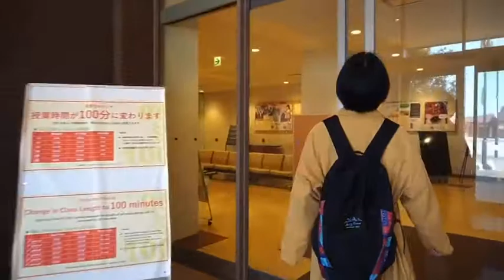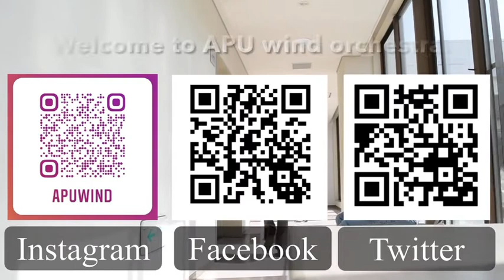2021.APU吹奏楽部.部活紹介動画①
立命館アジア太平洋大学吹奏楽です！

新入生の皆さんは大学生活に慣れてきましたでしょうか？？

今回、部活動紹介の動画を作成しました♪
楽しんでみていただけると幸いです🌟

そして、、2021年度のメンバー絶賛募集中です！！！

またSNSでは説明会や活動に関する情報も投稿していますので

質問や見学の希望はDMにて受け付けています！！